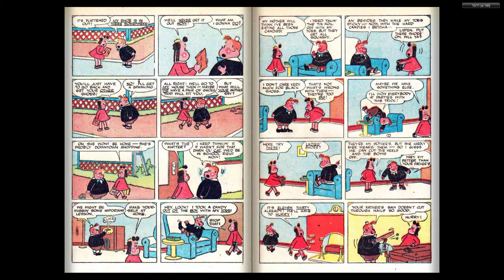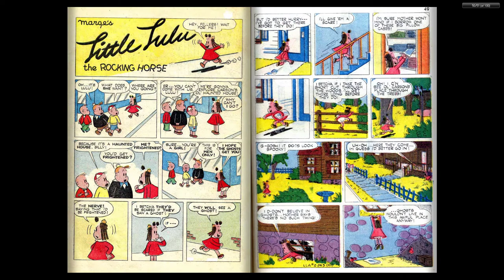Marge's Little Lulu and Tubby Annual #02 (Dell Comics)